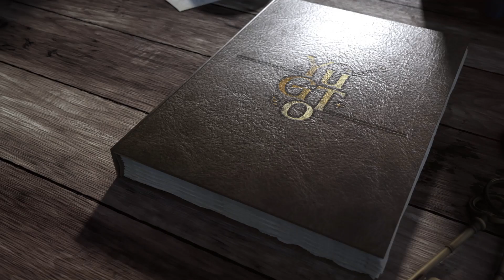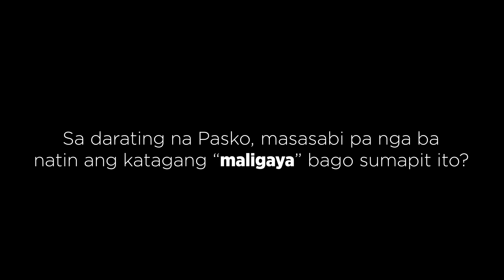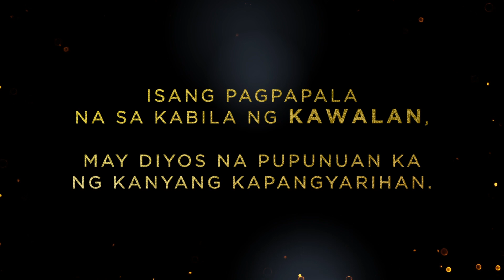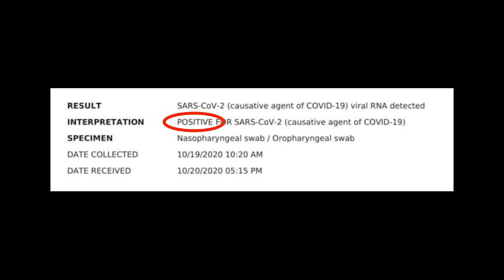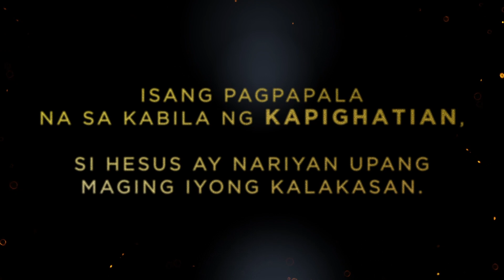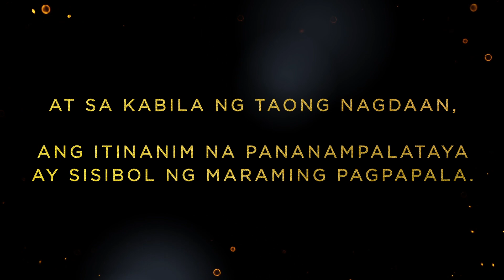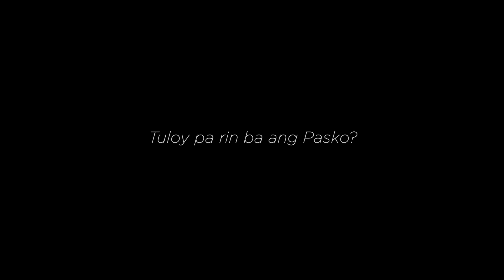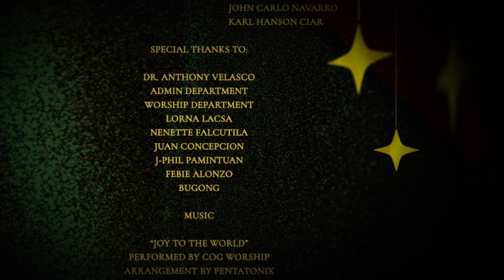Yugto: An Online Christmas Special (Rebroadcast)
The New Year is here. But before we welcome what's about to come, let us reflect on the year that has passed and celebrate the goodness of God that has never changed all throughout 2020.

Join us for the Rebroadcast of Yugto: An Online Christmas Special. Gather your whole family now.

Have a blessed New Year!